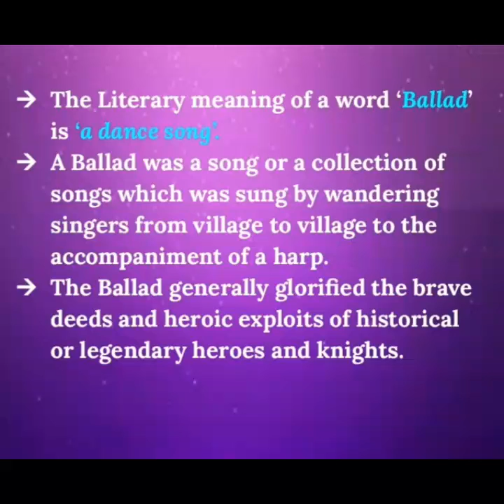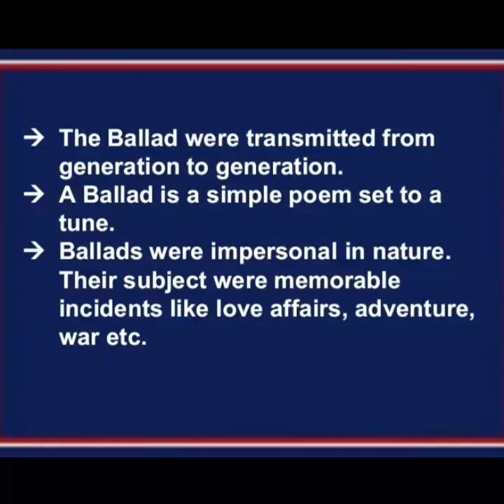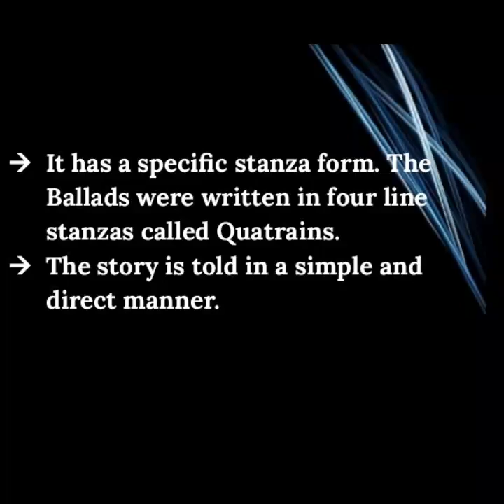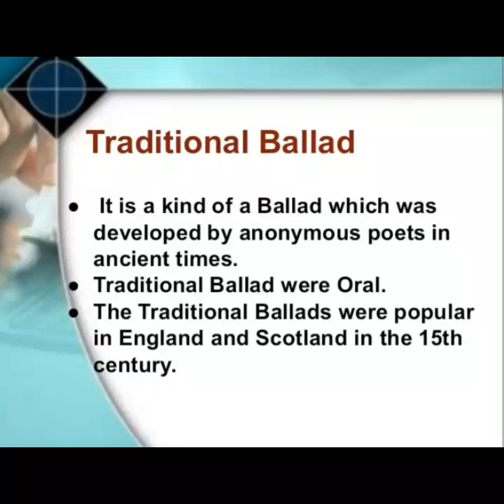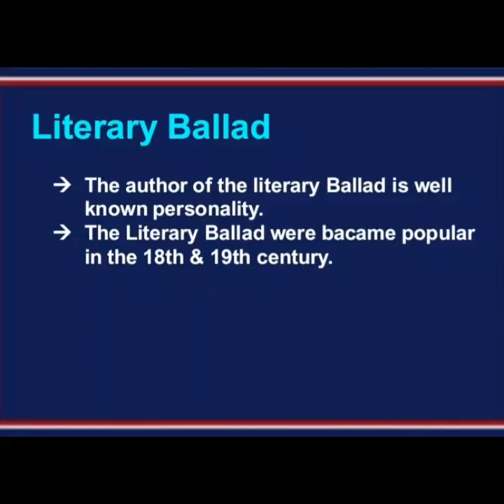Ballad & Types Of Ballad | With Notes | Easy Explanation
In this video , I have discussed about the Ballad & Types of Ballad..